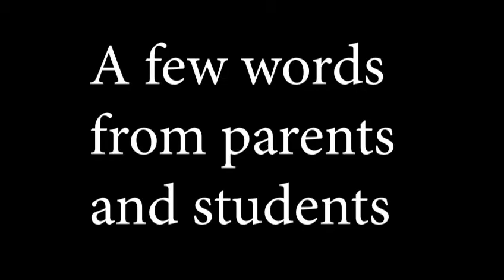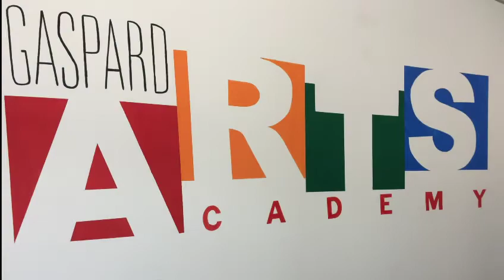Keep The Gaspard Arts Academy in Business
Hello all. I hope that you are all staying healthy and safe in these times. Check out the video click on the link above to go to the page. Share it please. Support the arts, support students and support a black owned business.